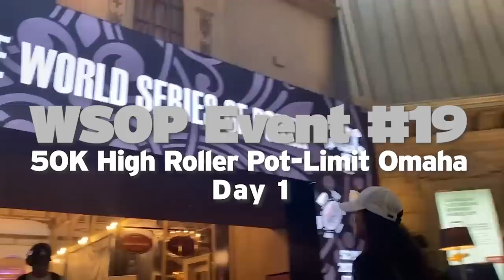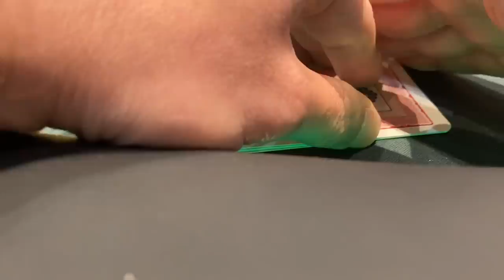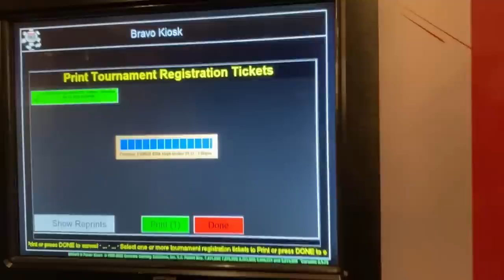$50,000 PLO High-Roller | 2022 WSOP Poker Vlog #05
This is it, the $50,000 High-Roller PLO Championship! Phil is back on the felt and in his fifth vlog of the 2022 WSOP, he gets ready to play his main event!

00:00 Hey Everybody, Phil Here
00:22 Discussion of Event and the Keys to Focus on for the Day
03:37 Driving to Bally's (Behind the Scenes Talk and Thinking About Approach)
05:22 Hand Review #1
09:27 Hand Review #2
10:26 Hand Review #3
11:49 Hand Review #4
13:51 Hand Review #5
15:44 Hand Review #6
17:03 Reflecting on the Day's Play and Thinking About What Comes Next

Producer: Thomas Deming-Henes
Post Producer: Anne Johnson
Music: "Pressure Route" by Hysics and "Can't Be Us" by Dreem